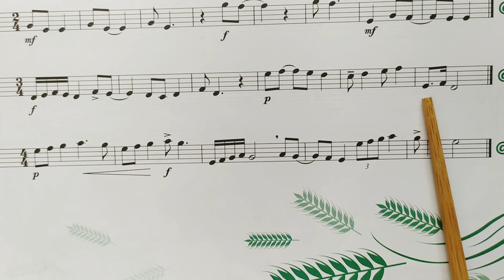DM4 étape 10 n°5 noire=54